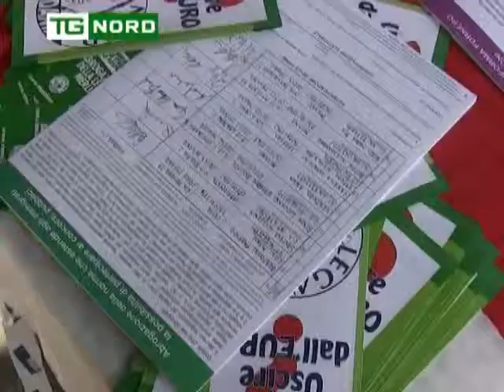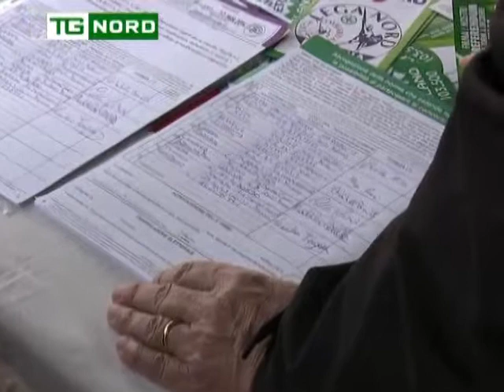REFERENDUM VIENI A FIRMARE 29 30 032014 MILANO GAZEBO PAPINIANO